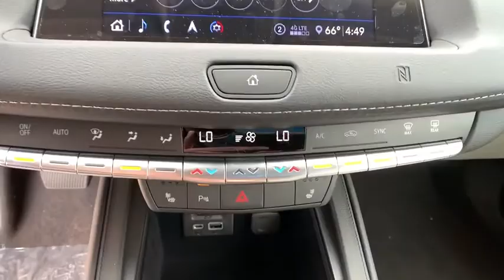2020 Cadillac XT4 Reno, Carson City, Lake Tahoe, Northern Nevada, Roseville, NV LF120874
Red New 2020 Cadillac XT4 available in Reno, Nevada at Reno GM. Servicing the Carson City, Lake Tahoe, Northern Nevada, Roseville, NV area.

Reno GM
900 Kietzke Ln

Red 2020 Cadillac XT4 Luxury AWD 9-Speed Automatic 2.0L I4 Turbocharged22/29 City/Highway MPG Price includes: $2000 - Cadillac Bonus Cash Program. Exp. 04/30/2020